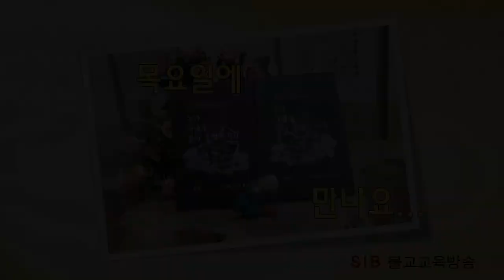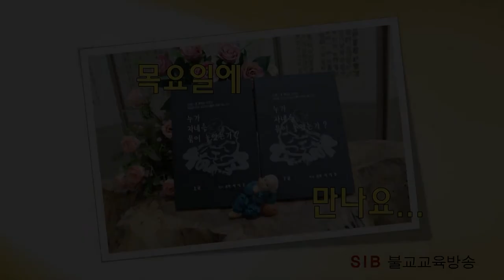누가 자네를 묶어 놓았는가?... 하22회... 집착은 분별이다... (전교사 정혜연)